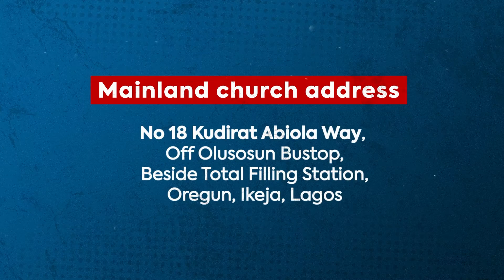HGM Miracles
He came to the church using crutches but left without the aid of it. That's a miracle.

He had an accident that led to a shattered knee cap, a fractured bone at the knee down to the shinbone to the ankle, a broken (damaged) ligament, and a damage to the deep vein resulting in deep vein thrombosis - a potentially fatal condition which occurs when a blood clot forms in the deep veins of your leg or any part of your body. As a result of this, he couldn't walk, and he suffered excruciating pain with so much discomfort.

He came across a book titled 'God Has A Miracle For You Today' written by Rev. Dubus Achufusi. He read the testimonies of individuals who had received miraculous healings.

Being persuaded by what he read, he was determined to make it to Holy Ghost morning to receive his miracle. And that was it, he received his miracle.

While Rev. Dubus Achufusi ministered to him, he noticed the pain was gone. The man of God, Rev. Dubus Achufusi inspired by the Holy Spirit gave him an instruction to rise up and walk, and by the power of God, he stood up and walked.

This is superb! A notable miracle happened right before our eyes! Halleluyah! Watch for yourself, and see what God can do!